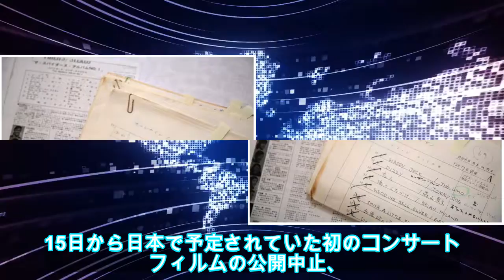【緊急ニュース】 - 2019年11月28日 IZ*ONEの宮脇咲良がDJを務めるラジオ いったん放送休止に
写真拡大 　日韓12人組グローバルグループ・IZ*ONEの宮脇咲良がDJを務めるbayfmのレギュラーラジオ『今夜、咲良の木の下で』（毎週水曜　深0：00）が、一旦放送休止となることが明らかになった。27日放送回で宮脇の代役を務めたAKB48の横山由依が報告した。【ライブ写真】ス